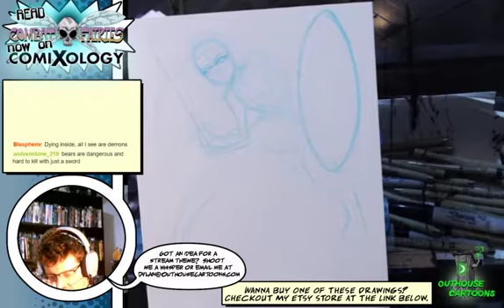Drawing Lagertha from Vikings(time lapse)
Time lapse of me drawing Lagertha from Vikings on my Twitch stream.